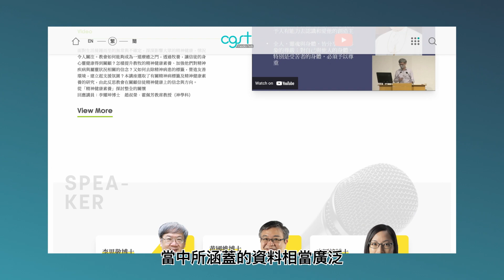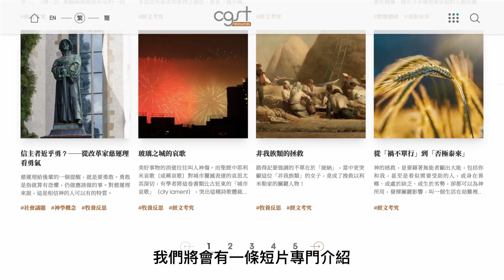【中神全新網站—MediaHub】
當你走進CGST MediaHub 子網頁，你會發現這裡是一個豐富的寶庫。 MediaHub擁有各種形式的音訊、視頻及刊物，涵蓋了各種神學話題和討論。點擊觀看我們的短片瞭解更多！
🔓功能解鎖6️⃣： 彩色功能選單
研究院：grad.cgst.edu
普及神學教育部：teach.cgst.edu
圖書館：library.cgst.edu
支持中神：give.cgst.edu